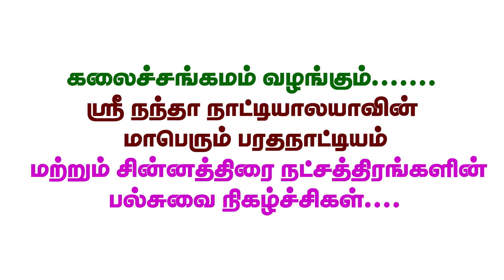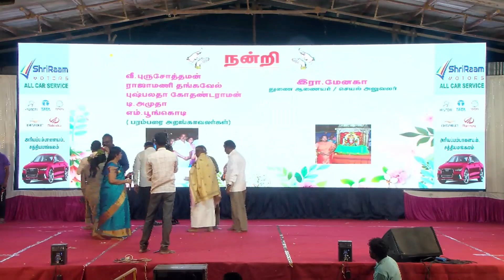அருள்மிகு ஸ்ரீ பண்ணாரி மாரியம்மன் திருக்கோவில் குண்டம் பெருந்திருவிழா 2024